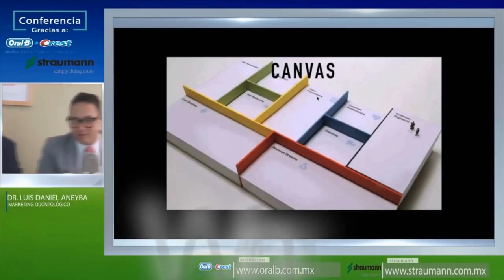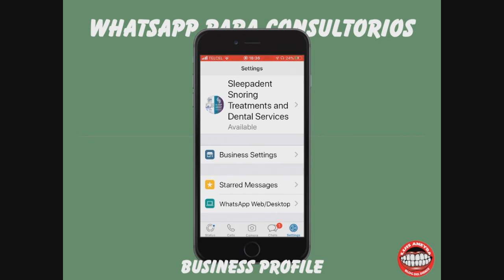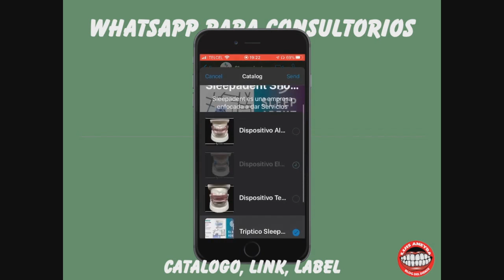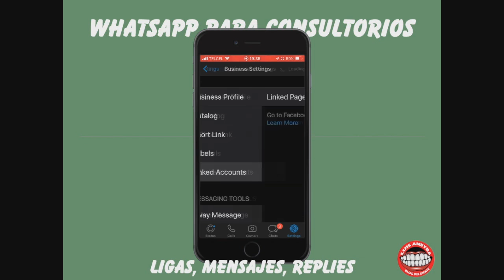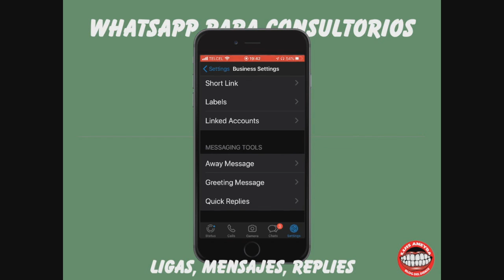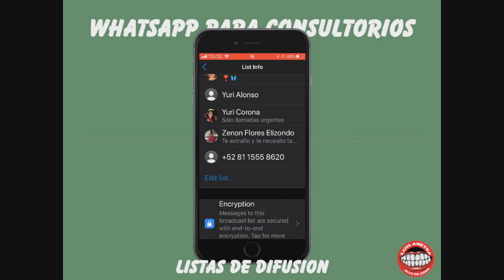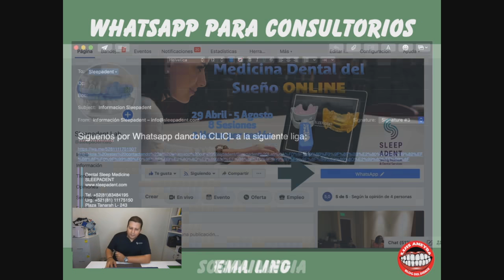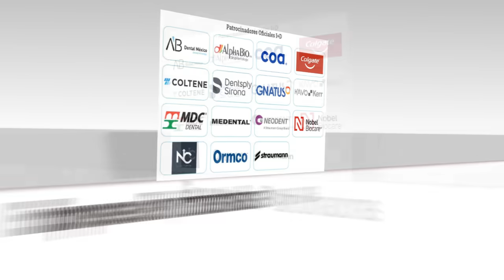931 El Blog del Diente 21: WhatsApp para consultorios dentales - tips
Grabación del Programa transmitido en vivo el miércoles 15 de abril 2020 a las 10:00 hrs.
Conductor: Dr. Luis Daniel Aneyba